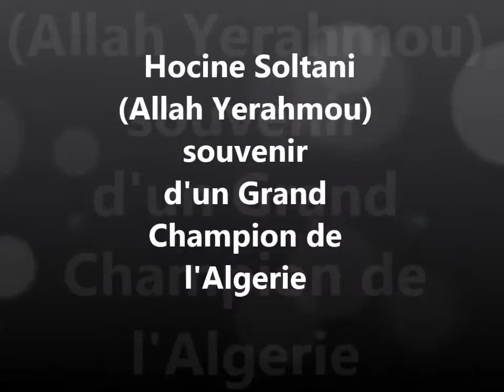Hocine Soltani (souvenir d'un grand champion)